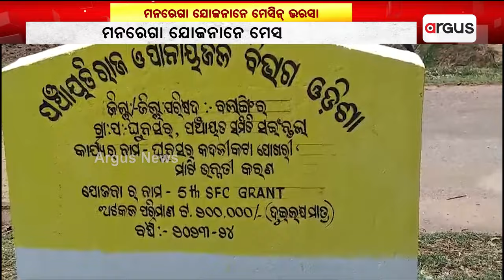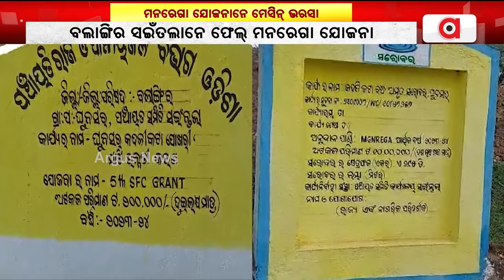ମନରେଗା ଯୋଜନାନେ ମେସିନ୍ ଭରସା || MNREGA Scam || Balangir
ମନରେଗା ଯୋଜନାନେ ମେସିନ୍ ଭରସା । କାମ୍ ନାଇଁ ପାଏବାର୍ ଶ୍ରମିକ୍‍, ଠିକାଦାର ମାଲେମାଲ । ବିଭାଗୀୟ ଅଧିକାରୀକଁର୍ ସଲାସୁତରାନେ କରୁଛନ୍ ମନମାନି । କାମ କରୁଛେ ମେସିନ୍, ଲେବର ନାଁନେ ଉଠୁଛେ ବିଲ୍ । ବଲାଙ୍ଗିର ସଇଁତଲାନେ ଫେଲ୍ ମନରେଗା ଯୋଜନା ।